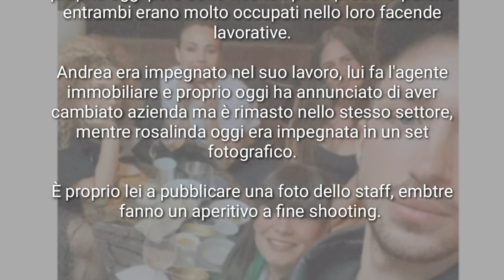ROSALINDA CANNAVÒ APERITIVO DOPO LO SHOOTING CON TUTTO LO STAFF